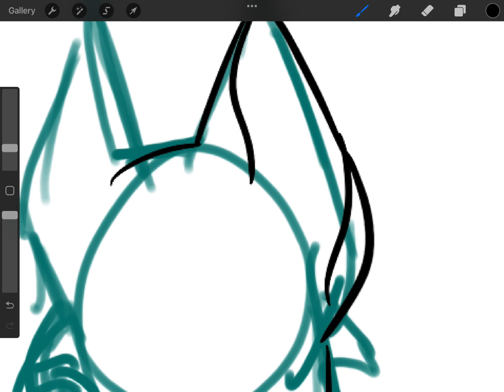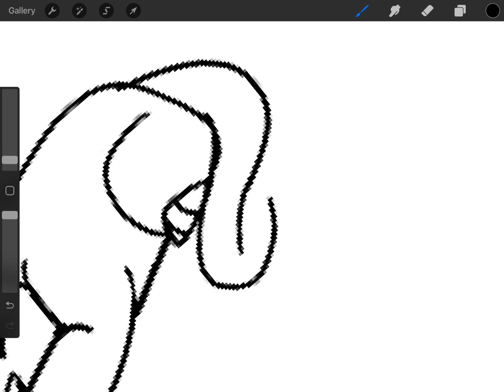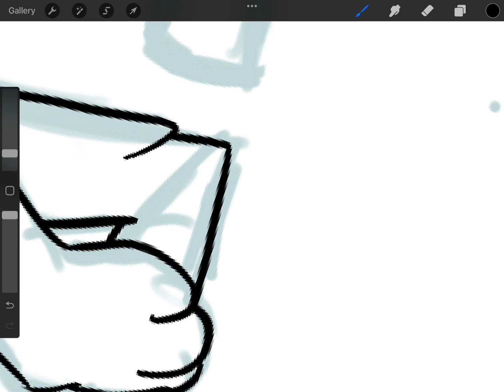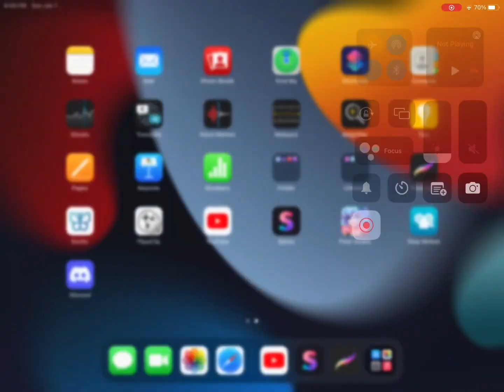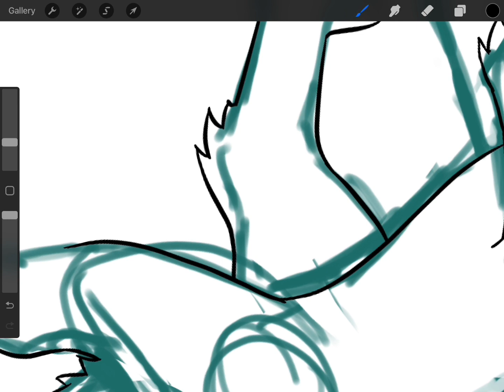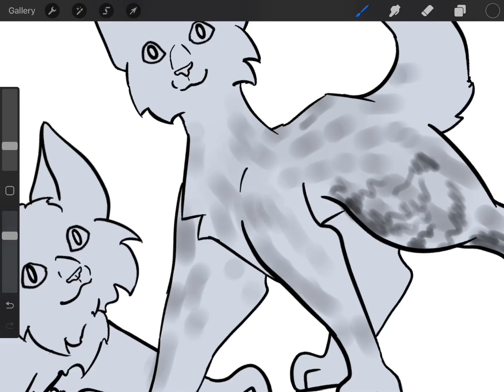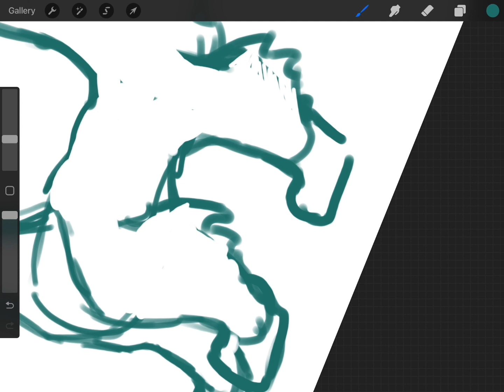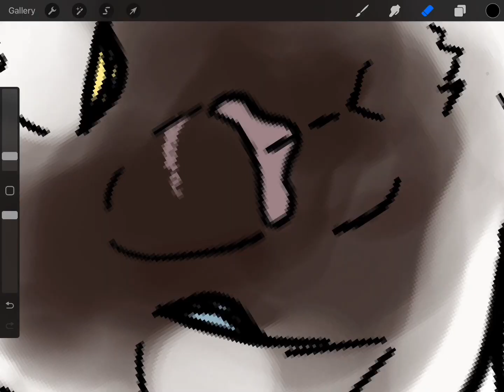Clan Generator Challenge || pt. 2